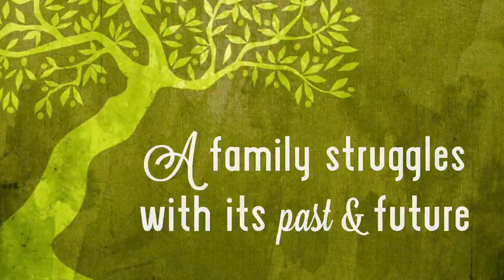A Taste of FOOD AND FADWA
Take a taste of FOOD AND FADWA, Now playing at New York Theatre Workshop.

NYTW and Noor Theatre Present
FOOD AND FADWA
Now - June 24
By Lameece Issaq and Jacob Kader
Directed by Shana Gold